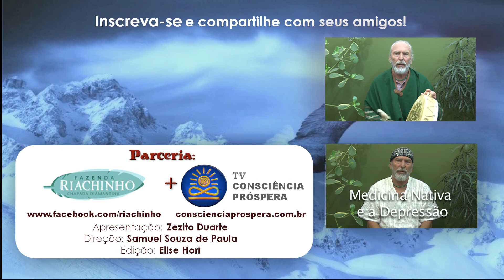Quais as qualidades do Homem de Medicina? – Zezito Duarte [Águia Azul #04]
Coluna: Águia Azul
Tema: Quais as qualidades do Homem de Medicina?
Direção/Edição: Samuel Souza de Paula

Compartilhe e deixe seus comentários!!!